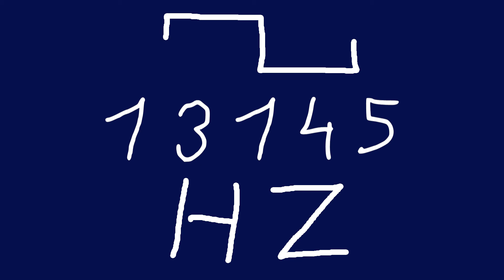13145 hz square